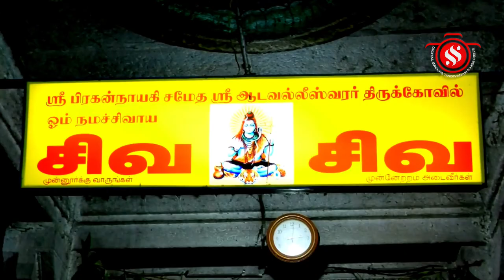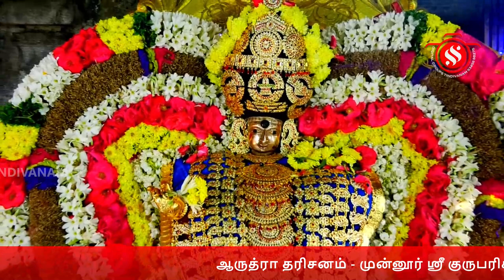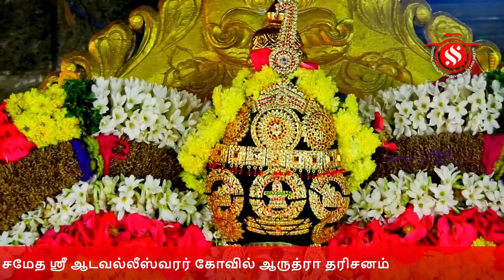ஆருத்ரா தரிசனம் - முன்னூர் ஸ்ரீ குருபரிகார ஸ்தலமான ஸ்ரீபிரகன்நாயகி சமேத ஸ்ரீ ஆடவல்லீஸ்வரர் கோவில்